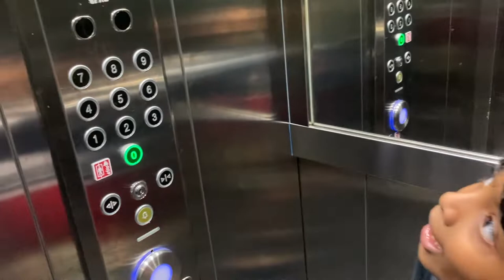CYCLE ROOM TOUR | LONDON APARTMENT CYCLE ROOM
Hey guys in this video you can see my apartment cycle room. Where cycles are parked.